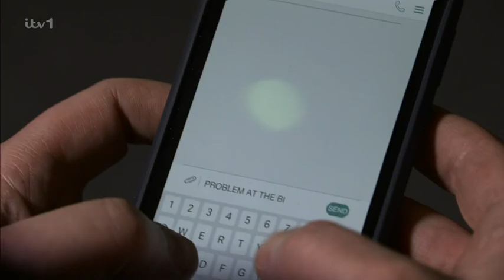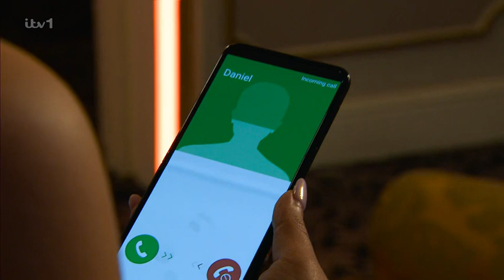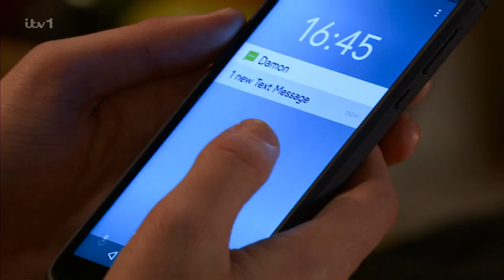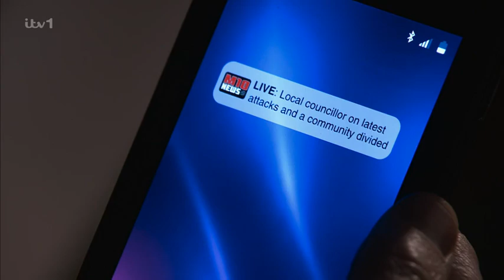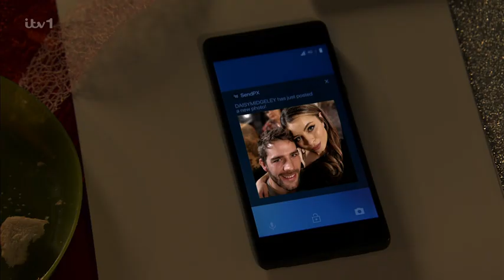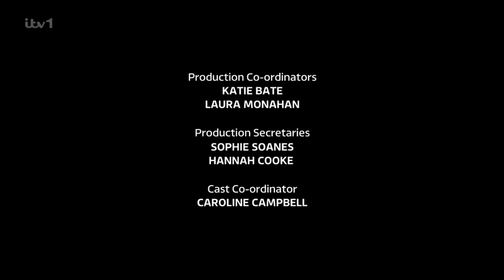Coronation Street 2023 01 11 504p HDTV x264 SS